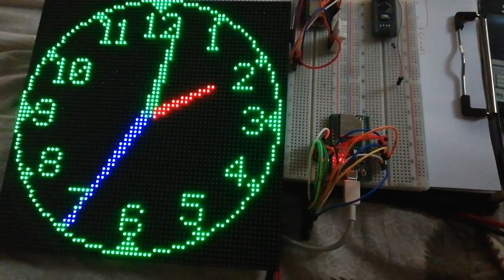ceas analogic NTP pe afisaj P3 64x64 cu ESP32 (2)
care are in descriere programul folosit care deriva din exemplul bibliotecii grafice